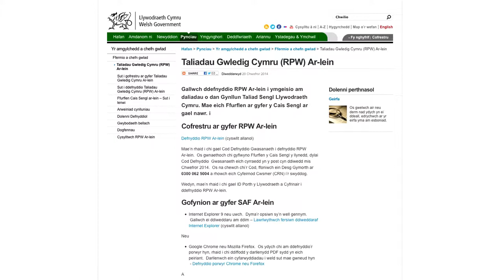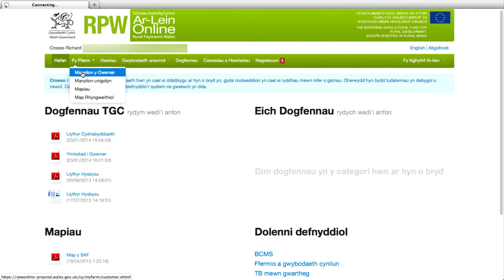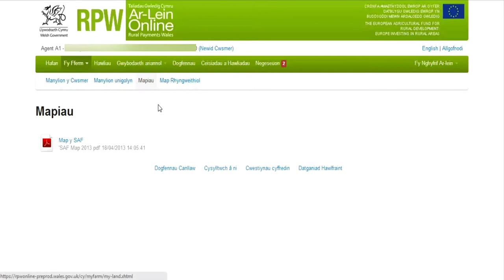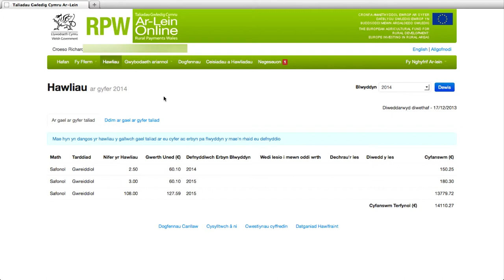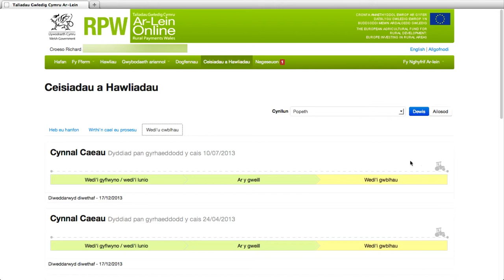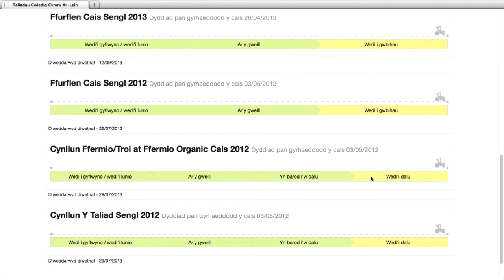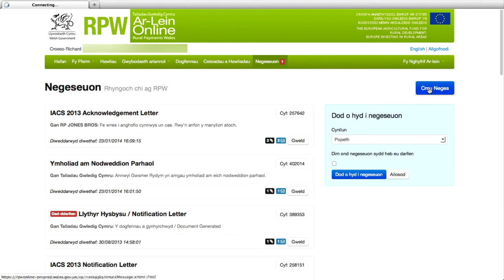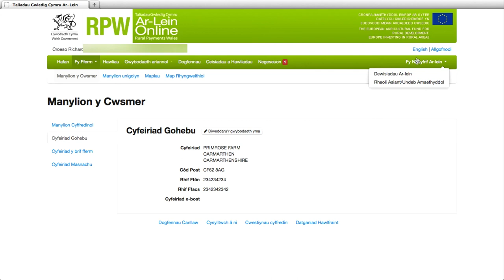Cyflwyniad i RPW Ar-lein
Mae'r fideo'n dangos rhai o brif nodweddion y gwasanaeth ar-lein i ffermwyr.